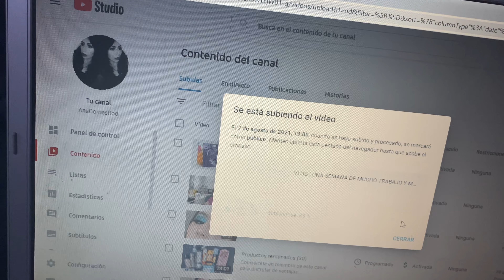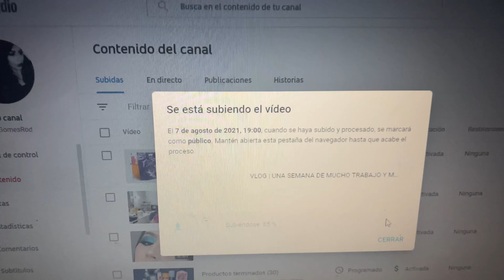VLOG | VIVIENDO AL LÍMITE